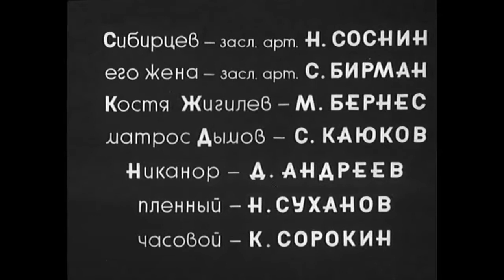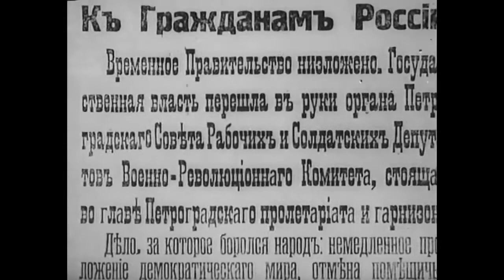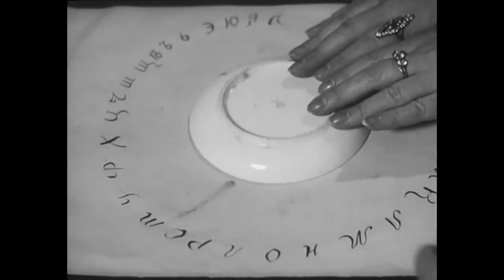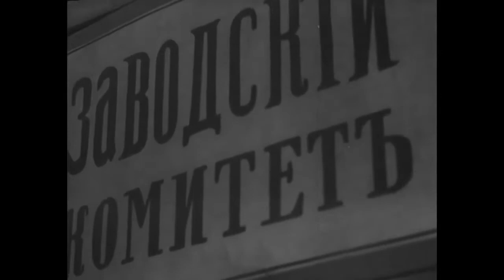История Ленфильма 1938 год Человек с ружьем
Режиссеры Сергей Юткевич, Павел Арманд и Мария Итина на киностудии "Ленфильм" снимают фильм "Человек с ружьем", в котором актер Максим Штраух впервые сыграл В.И. Ленина. Сценарист - Николай Погодин (Стукалов), оператор - Жозеф Мартов, композиторы - Дмитрий Шостакович и Павел Арманд, художник - Александр Блэк. В остальных ролях снимались Борис Тенин, Владимир Лукин, Зоя Фёдорова, Борис Чирков, Николай Черкасов, Николай Соснин, Серафима Бирман, Марк Бернес, Степан Каюков, Дмитрий Андреев, Павел Суханов, Константин Сорокин. Премьера фильма состоялась 1 ноября 1938 года. События этого исторического фильма происходят в 1917 году во время Октябрьской революции. На фронтах тяжёлое положение, к столице подступают войска генерала Краснова. Бывший крестьянин, а ныне солдат Иван Шадрин направлен с фронта в революционный Петроград с письмом и вопросами своих товарищей по оружию. Центральная сцена в фильме — встреча Шадрина и Ленина. Солдат с винтовкой и чайником безуспешно ходит по Смольному в поисках кипятка. Он случайно натыкается на Ленина, который уделяет ему время, проявляет большое участие к его нуждам и отвечает на все вопросы. После этого солдат возвращается на фронт. «Восстановление» фильма в 1965 году по большей части свелось к удалению кадров со Сталиным. «Человек с ружьём», наряду с фильмами «Ленин в Октябре» и «Ленин в 1918 году», представляют собой наиболее известные картины в советской кинолениниане и пропаганде. Образы Ленина, созданные Штраухом и Щукиным, считались классическим воплощением вождя мирового пролетариата на киноэкране, обобщавшим его идеализированный образ «самого человечного человека». Крупская считала Ленина в исполнении Штрауха наиболее достоверным воплощением облика вождя. В советское время фильм был вне критики, и не допускались какие бы то ни было негативные комментарии относительно художественного значения картины. Фильм «Человек с ружьём» открыл широкой публике такого актера, как Марк Бернес, и принес ему большую известность. В этом фильме Бернес исполнил ставшую популярной песню «Тучи над городом встали…» (Музыка и слова П.Арманда).